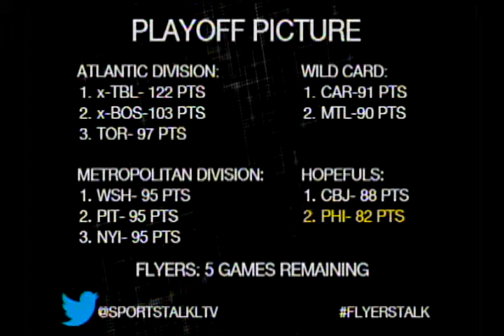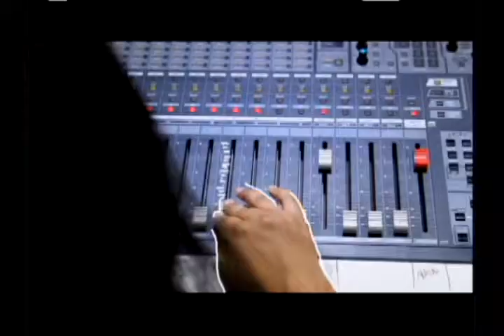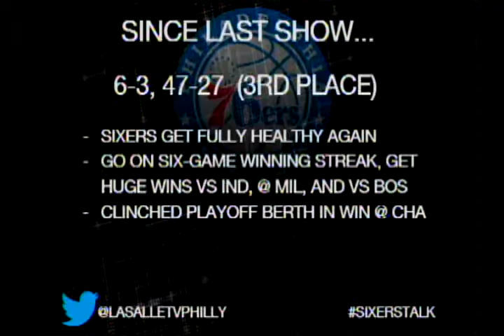SportsTalk Philadelphia #1921 3-28-19